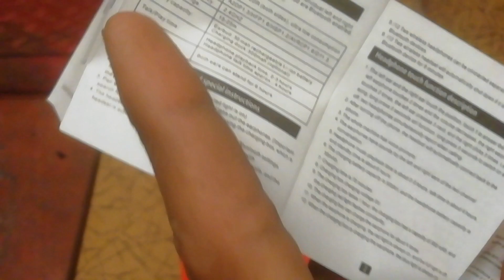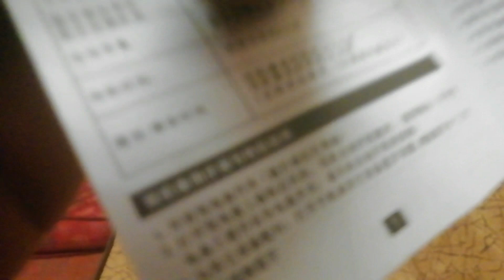i 12 TWS unboxing and Review / Airpods perfect Clone / best wireless EarBuds ₹250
i 12 TWS unboxing and Review / Airpods perfect Clone / best wireless EarBuds

You auries

i 12 TWS unboxing

i 12 TWS headphones

i 12 TWS price

I 12 TWS Kaise connect Karen
I 12 TWS headphones charging kaise karen
I 12 TWS unboxing and Review
thank you my all friend ❤️
(I'm karan vlogs)